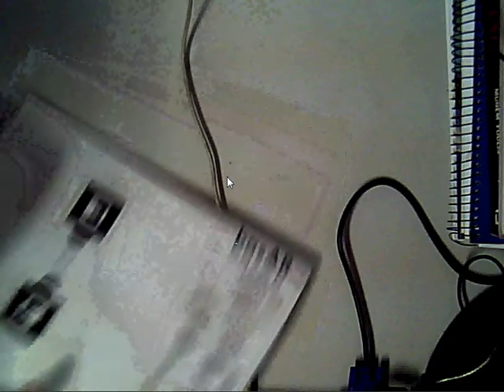Dobrando cubo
Cubo para interação em Realidade Aumentada